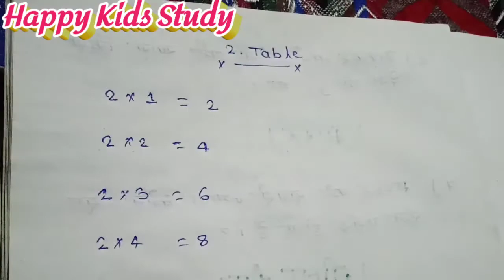How to learn and hand writing multiplication for kids।। Maths 2 KA TABLE for kids।। simple formula t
Hi
दो का पहाड़ा लिखने का सबसे आसान तरीका यह जिंदगी में कभी नहीं भूलोगे।